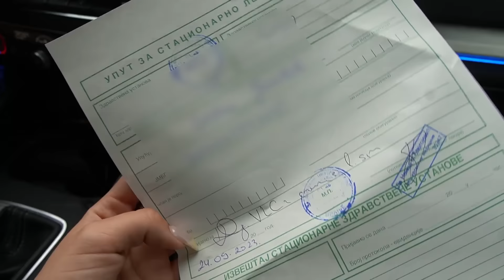KUPIO SAM MOTOR I POLOMIO NOGU ! *nije clickbait*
30,000 lajkova za nastavak ovakvih klipova !